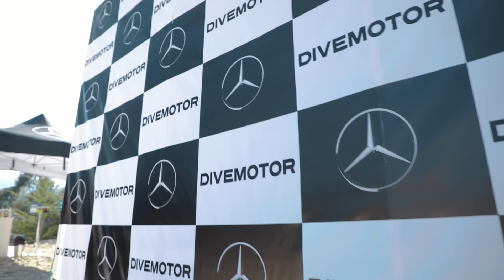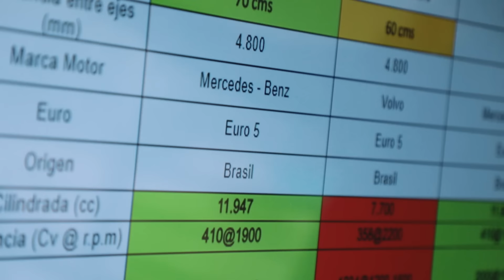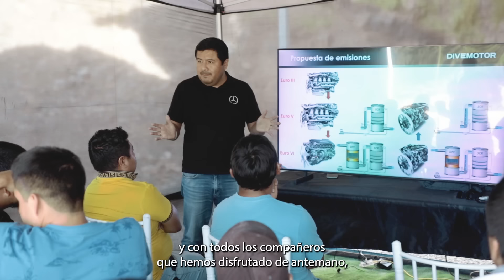Materclass Cajamarca - Atego Automatizado y Arocs